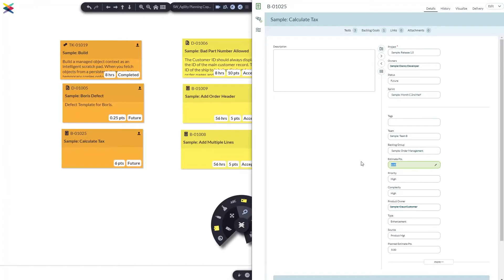Agility in 30 seconds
Hoylu Two-Way Integration with Agility Teaser